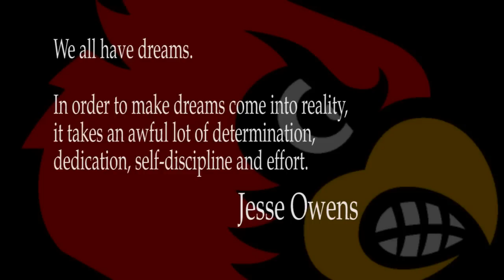2014 Louisville Cardinals Football - Testing Week Day 1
The Louisville Cardinals Football team got their 2014 strength and agility testing week off to a great start by posting some fast speeds and great results. The 40s and broad jumps were completed on Monday March 3rd in the indoor practice facility and testing continues all this week with more video recaps to come. Let's Go Cards! L1C4